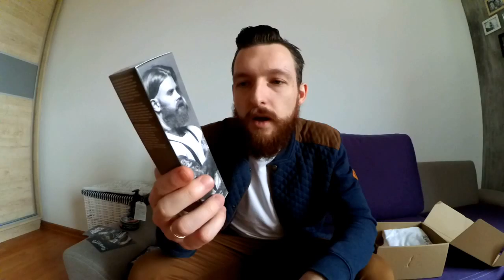Unboxing: paczka od BarberSupply.pl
W tym odcinku rozpakowuję paczkę niespodziankę, którą otrzymałem ze sklepu BarberSupply.pl